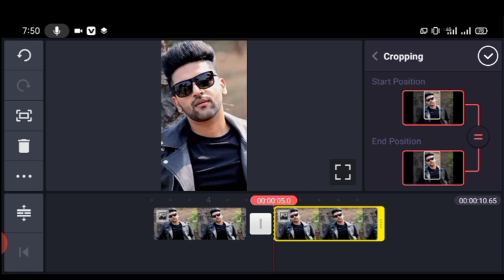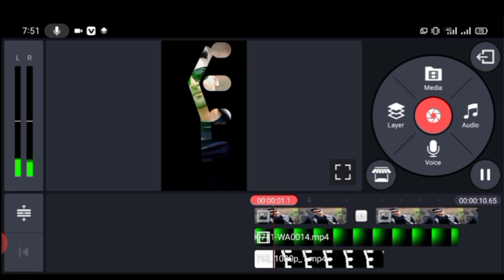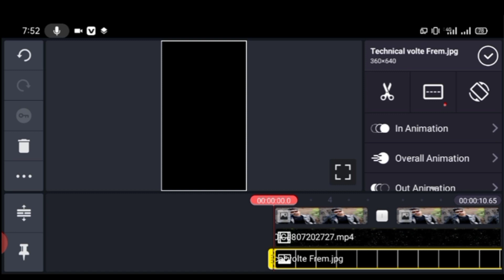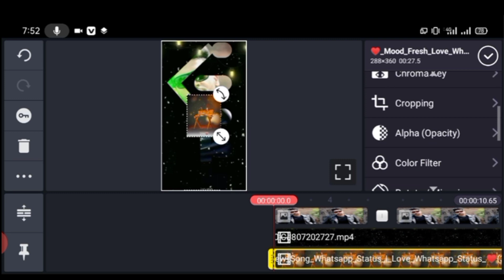New Trending Effect Status Video Editing - New Effect Videos Kaise Banaye || Kinemaster Editing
How to make new trending  status video editing in kinemaster - kinemaster se neweffect video kaise banaye || kinemaster editing

new trending status video editing in kinemaster,

Creator by Sharik